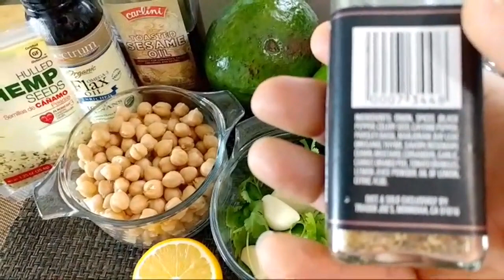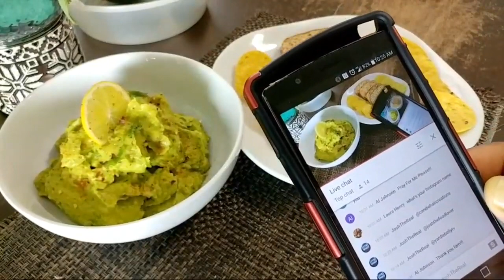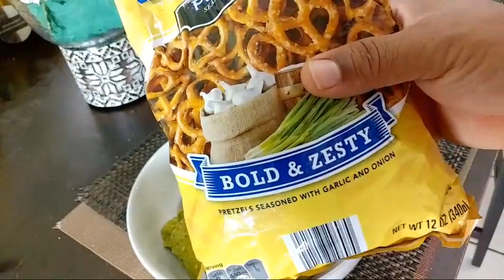Chick Peas Guacamole For Breakfast This Morning (Vegan)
It's a Sunday morning folks and we are making a healthy breakfast this morning. We paired Avocados with Chick peas to make a delicious spicy Guacamole and it was so good!